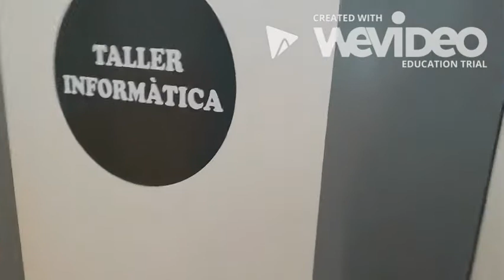Presentació PFI Auxiliar d'Informàtica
Vídeo de presentació del curs PFI d'Auxiliar de muntatge i configuració d'equips informàtics i xarxes